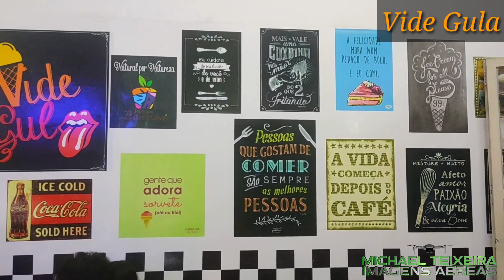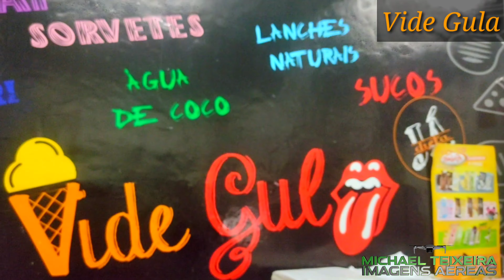Vide gula me deu brinde levei 16 pessoas para tomar Açaí